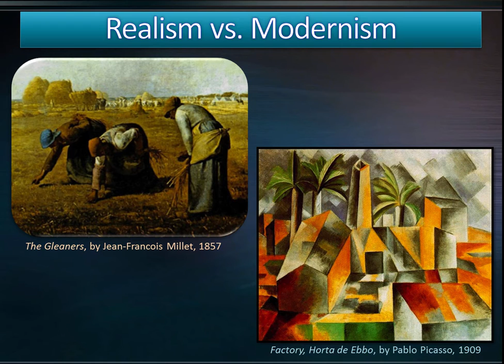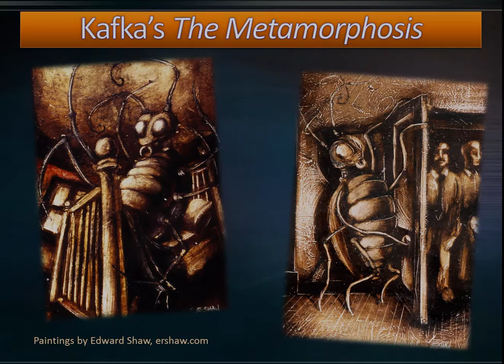Intro to Modernism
World Lit II Introduction to Modernism.  Edward Shaw paintings use with permission from the artist.